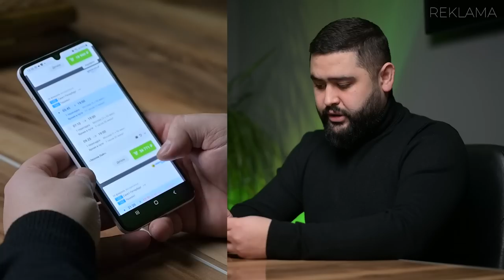GO'SHT BIZNESI NIMA BO'LYAPTI? | PORSCHE PANOMERA | -10 KG VAZN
RAXMONOV AIRWAYS ILOVASINI YUKLAB OLING